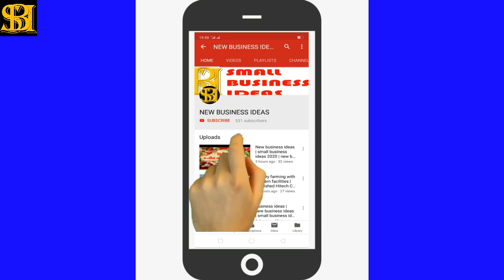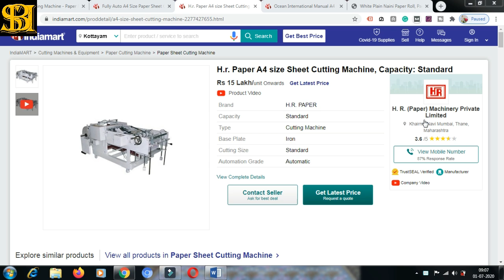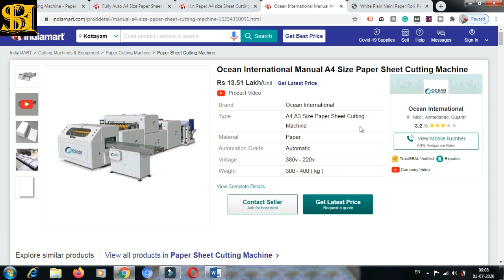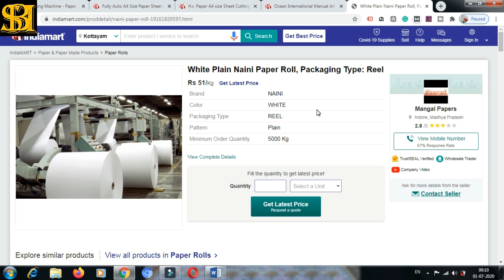Automatic Xerox A4 paper making machine manufacturing business in India | A4 പേപ്പർ നിർമ്മാണം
A4papermachine A4papermakingmachine A4paperbusiness Automatic Xerox A4 paper making machine manufacturing business in India | A4 paper making machine | Automatic paper making machine | A4 പേപ്പർ നിർമ്മാണം

In this video, we have shown, how to make A4 Paper and how to market it. A4 Papermaking and marketing is really a good job and it need heavy investment, like 15 to 20 Lacs at the start. And it needs a good marketing strategy to get good business.

Queries solved:
How to make an A4 sheet?
Where is Fully automatic A4 paper cutting machine available in India?
How much is the cost of the A4 paper cutting machine?
Where will you get jumbo paper rolls for the A4 cutting machine?
What is the profit margin of A4 paper manufacturing business?
Pros and Cons of A4 sheet manufacturing business.